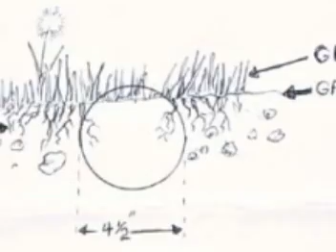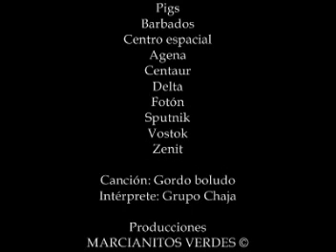Los ovnis boludos 7